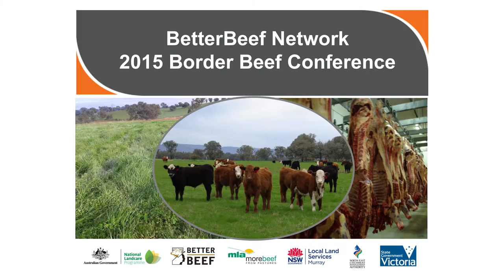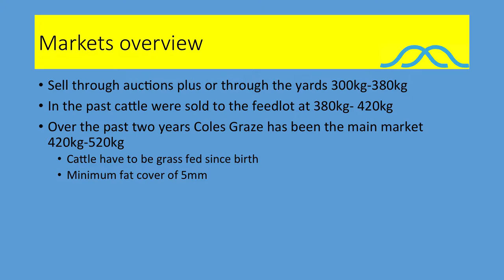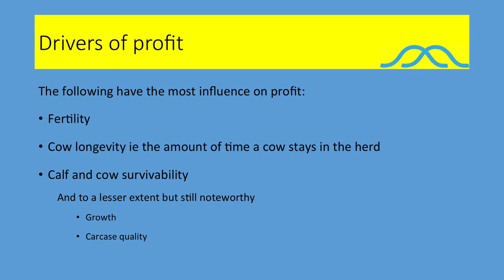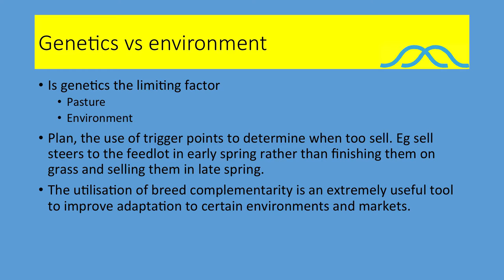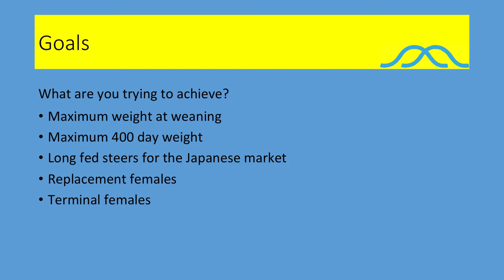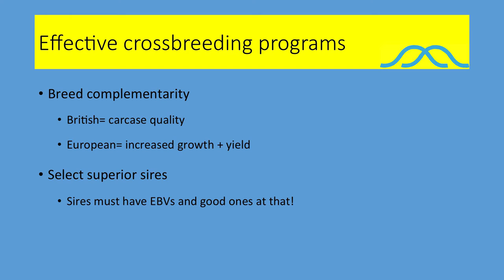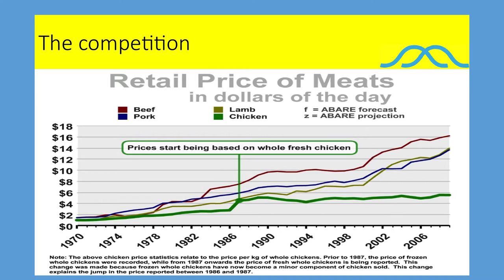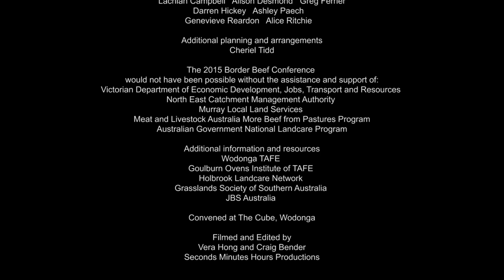Tom Hicks - Breeding and cross-breeding for target markets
The advantages that cross‐breeding has on the total production of a cow herd is crystal clear. No herd should be without it. Though improvement can be made within breeds using EBVs the use of hybrid vigour can fast track progress.